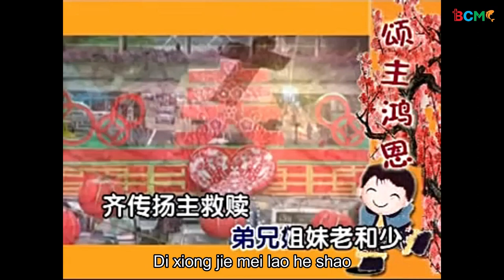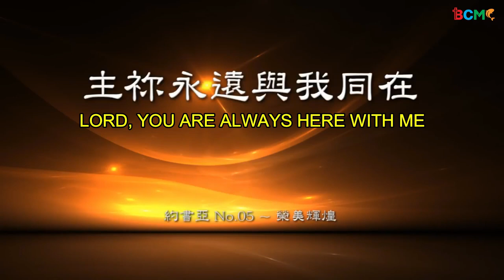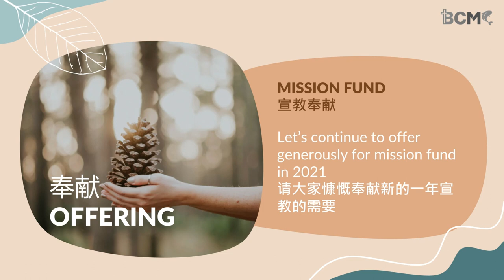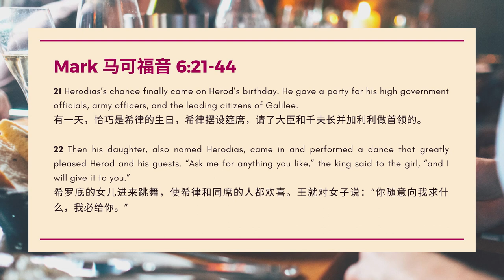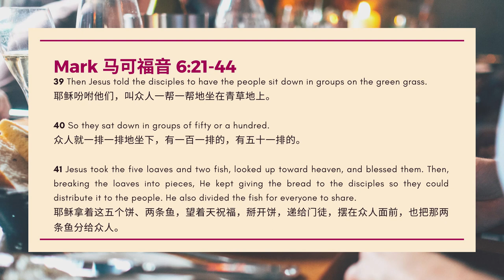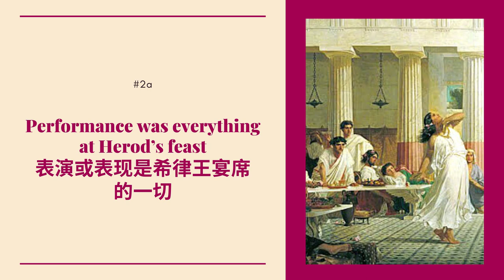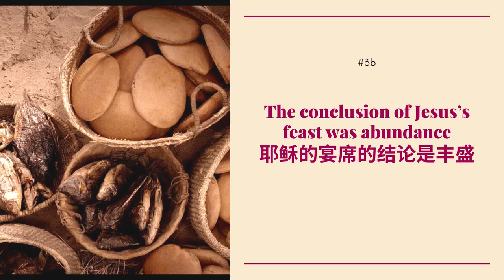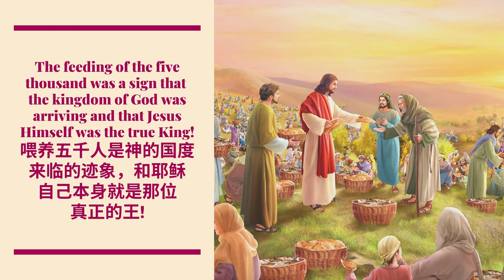[2021.01.17] 主日崇拜 Sunday Worship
你会选哪一张桌子?
Which Table Will You Choose?

马可福音 Mark 6 : 21 - 44
21有一天，恰巧是希律的生日，希律摆设宴席，请了大臣、千夫长和加利利的领袖。 22他的女儿希罗底有古卷是“希罗底自己的女儿”；另有古卷是“希罗底的女儿”。进来跳舞，使希律和同席的人都很高兴。王就对女孩说：“无论你要什么，向我求，我都会给你”； 23又对她多次有古卷没有“多次”。起誓说：“无论你向我求什么，就是我国家的一半，我也会给你。” 24她就出去对她母亲说：“我该求什么呢？”她母亲说：“施洗约翰的头。” 25她就急忙进去见王，求他说：“我愿王立刻把施洗约翰的头放在盘子里给我。” 26王就很忧愁，然而因他所发的誓，又因同席的人，不愿食言， 27就立刻派一个卫兵，吩咐拿约翰的头来。卫兵就去，在监狱里斩了约翰， 28把头放在盘子里，拿来给那女孩，她就给她母亲。 29约翰的门徒听到了，就来把他的尸体领去，放在坟墓里。
30使徒们聚集到耶稣那里，把一切所做的事、所传的道全告诉他。 31他就说：“你们来，同我私下到荒野的地方去歇一歇。”这是因为来往的人多，他们连吃饭的时间也没有。 32他们就坐船，私下往荒野的地方去。 33众人看见他们走了，有许多认识他们的，就从各城步行，一同跑到那里，比他们先赶到了。 34耶稣出来，见有一大群的人，就怜悯他们，因为他们如同羊没有牧人一般，于是开始教导他们许多事。 35天已经很晚，门徒进前来，说：“这地方偏僻，而且天已经很晚了， 36请叫众人散去，他们好往四面的乡镇村庄去，自己买些东西吃。” 37耶稣回答他们说：“你们给他们吃吧！”门徒对他说：“我们要拿两百个银币去买饼给他们吃吗？” 38耶稣说：“你们有多少饼？去看看。”他们知道后就说：“有五个，还有两条鱼。” 39耶稣吩咐他们，叫众人一组一组地坐在青草地上。 40众人就一群一群地坐下，有一百的，有五十的。 41耶稣拿着这五个饼和两条鱼，望着天祝福，擘开饼，递给门徒，摆在众人面前，也把那两条鱼分给众人。 42他们都吃，并且吃饱了。 43门徒把饼和鱼的碎屑收拾起来，装满了十二个篮子。 44吃饼的男人共有五千。

21Finally the opportune time came. On his birthday Herod gave a banquet for his high officials and military commanders and the leading men of Galilee. 22When the daughter of6:22 Some early manuscripts When his daughter Herodias came in and danced, she pleased Herod and his dinner guests.
The king said to the girl, “Ask me for anything you want, and I’ll give it to you.” 23And he promised her with an oath, “Whatever you ask I will give you, up to half my kingdom.”
24She went out and said to her mother, “What shall I ask for?”
“The head of John the Baptist,” she answered.
25At once the girl hurried in to the king with the request: “I want you to give me right now the head of John the Baptist on a platter.”
26The king was greatly distressed, but because of his oaths and his dinner guests, he did not want to refuse her. 27So he immediately sent an executioner with orders to bring John’s head. The man went, beheaded John in the prison, 28and brought back his head on a platter. He presented it to the girl, and she gave it to her mother. 29On hearing of this, John’s disciples came and took his body and laid it in a tomb.
30The apostles gathered around Jesus and reported to him all they had done and taught. 31Then, because so many people were coming and going that they did not even have a chance to eat, he said to them, “Come with me by yourselves to a quiet place and get some rest.”
32So they went away by themselves in a boat to a solitary place. 33But many who saw them leaving recognized them and ran on foot from all the towns and got there ahead of them. 34When Jesus landed and saw a large crowd, he had compassion on them, because they were like sheep without a shepherd. So he began teaching them many things.
35By this time it was late in the day, so his disciples came to him. “This is a remote place,” they said, “and it’s already very late. 36Send the people away so that they can go to the surrounding countryside and villages and buy themselves something to eat.”
37But he answered, “You give them something to eat.”
They said to him, “That would take more than half a year’s wages6:37 Greek take two hundred denarii! Are we to go and spend that much on bread and give it to them to eat?”
38 “How many loaves do you have?” he asked. “Go and see.”
When they found out, they said, “Five—and two fish.”
39Then Jesus directed them to have all the people sit down in groups on the green grass. 40So they sat down in groups of hundreds and fifties. 41Taking the five loaves and the two fish and looking up to heaven, he gave thanks and broke the loaves. Then he gave them to his disciples to distribute to the people. He also divided the two fish among them all. 42They all ate and were satisfied, 43and the disciples picked up twelve basketfuls of broken pieces of bread and fish. 44The number of the men who had eaten was five thousand.

讲员 Speaker : 刘爱玲姐妹 Sis. Aileen Lau
翻译员 Interpreter : 杨诗盈姐妹 Sis. Yong Tze Ying